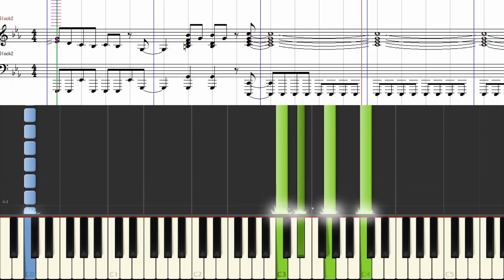[楽譜] スーパーロボット レッドバロンＯＰ１/Super Robot Red Baron OP1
「スーパーロボット レッドバロン」より前期オープニングテーマの譜面つきチュートリアル動画です。